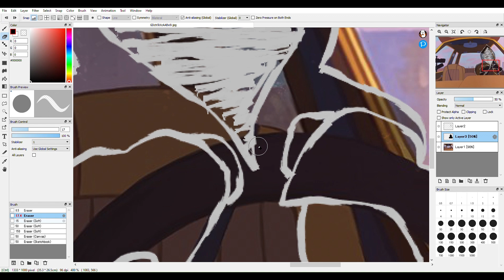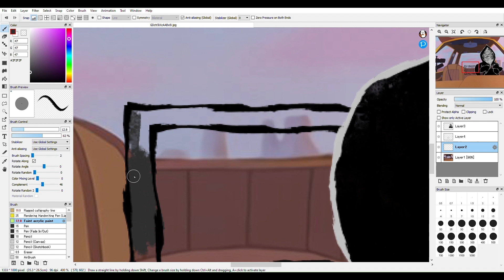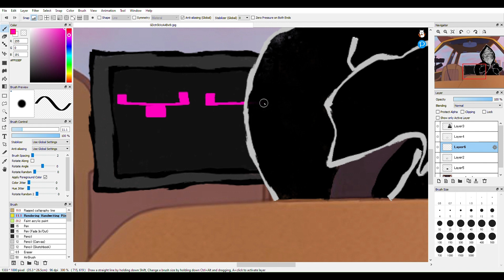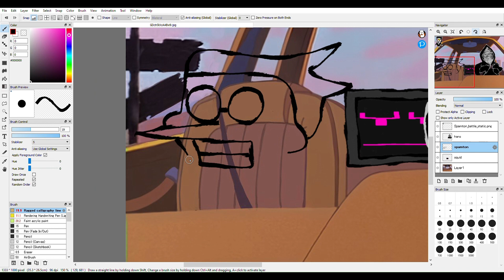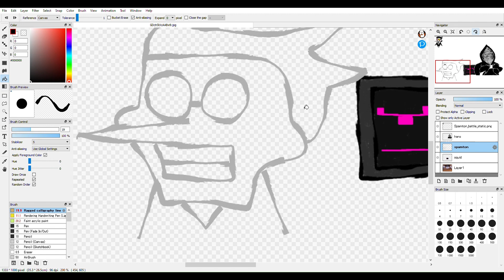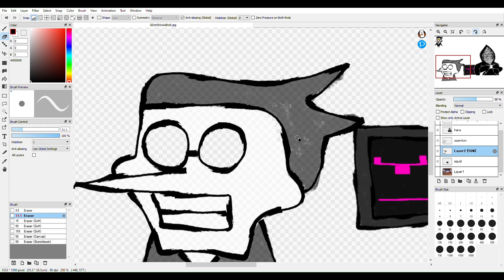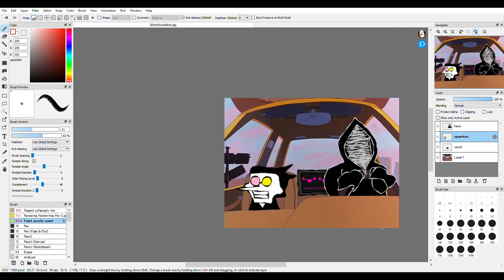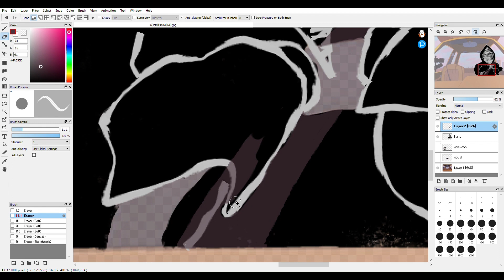that one twitter trend with the car speedpaint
give it a couple of minutes or so, they'll crash the car.

background template by TerraTerraCotta on twitter

the song by snafu named like an emoticon shooting lasers (yt won't let me write it)
Lemon Demon - Cabinet Man (Demo)
Clown Core - Infinite Realm of Incomprehensible Suffering
Mort Garson - A Mellow Mood for Maidenhair